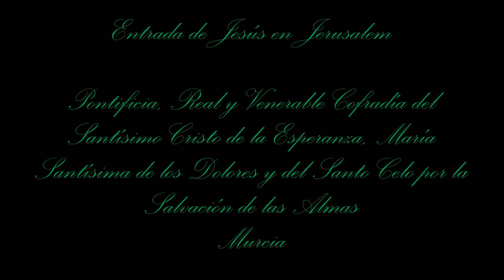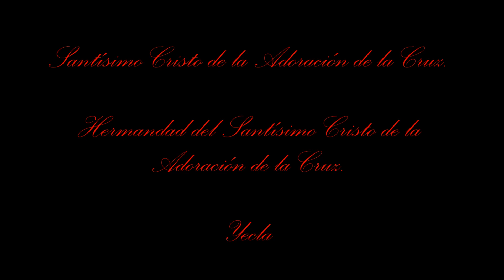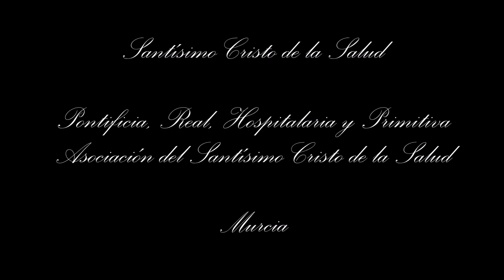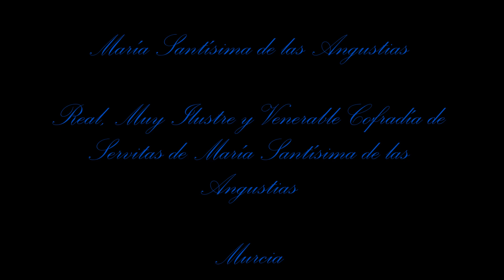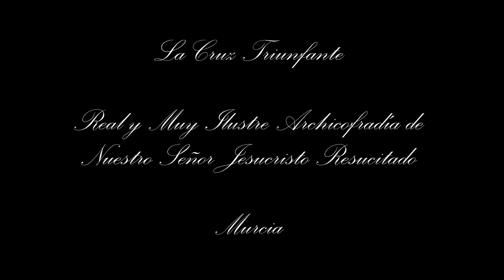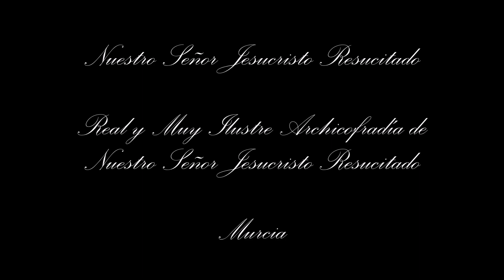Magna Procesión Extraordinaria 11 de Noviembre del 2017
Magna Procesión Extraordinaria 11 de Noviembre del 2017 con motivo del III Congreso Internacional de Cofradías y Hermandades. Murcia del 8 al 12 de Noviembre de 2017